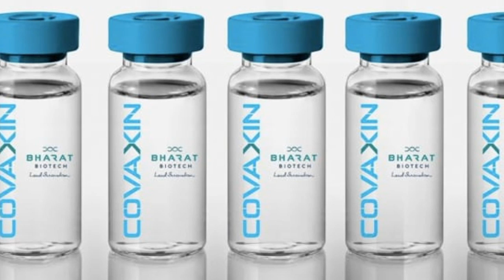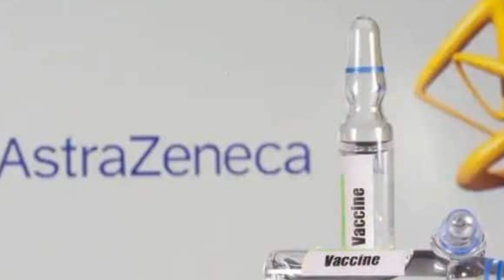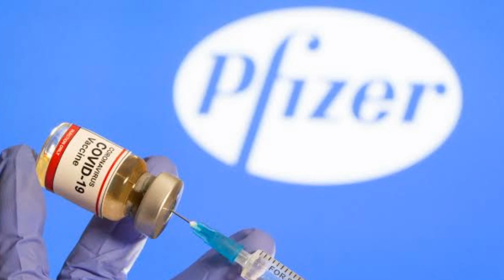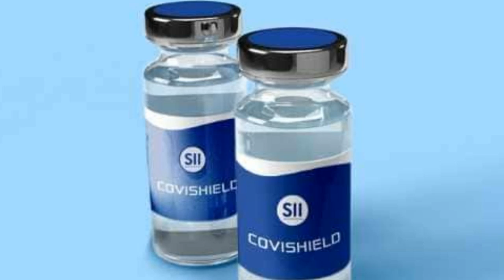India to vaccinate people against Covid 19 from end of this month, Oxford-AstraZeneca-SII vaccine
Coronavirus Pandemic से कराह रही दुनिया के लिए बहुत बड़ी राहत की खबर है अमेरिकन दवा कंपनी Pfizer की वैक्सीन को ब्रिटेन में मंजूरी मिलने के बाद भारत में भी इस महीने के अंत तक Oxford-AstraZeneca-SII की पहली कोरोना वैक्सीन आ रहा है. ये जानकारी एम्स के निदेशक डा. रणदीप गुलेरिया ने दी है.